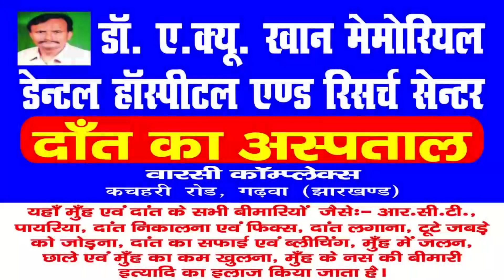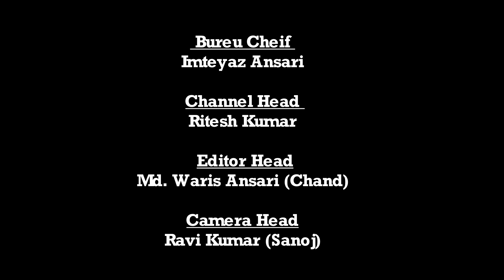|| Daily News Jharkhand || केतार || कोविड19 की जांच में तीन पॉजिटिव मिला || NEWS - 27.08.2020 ||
केतार से रविकांत वर्मा का रिपोर्ट

कोविड19 की जांच में तीन पॉजिटिव मिला

केतार:केतार मुख्य बाजार स्थित राजकीय मध्य विद्यालय के प्रांगण में कोविड-19 की जांच शिविर लगाया गया इस शिविर में प्रखंड कर्मी,स्वास्थ्य सहिया, पत्रकार,दुकानदार सहित अन्य लोगों की कोविड-19 की जांच की गई।एमपीडब्ल्यू मनोज पाठक ने बताया कि केतार प्रखण्ड में कोरोना की जांच युद्धस्तर पर किया जा रहा है।जिस प्रकार आज लोगो का सहयोग मिला।यह बहुत ही सराहनीय है।श्री पाठक ने बताया कि हमलोगों को 300 कोविड19 जांच का लक्ष्य मिला था जो पूरा कर लिया है।इस जांच में तीन कोविड19 पॉजिटिव पाए गए है।लोगो की इस सहयोग से केतार प्रखण्ड में   कोविड19 की हार निश्चित है।

 क्या कहते है प्रभारी चिकित्सा पदाधिकारी